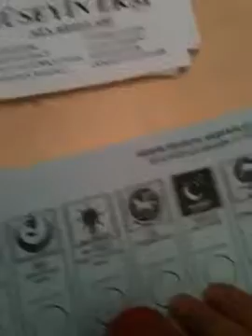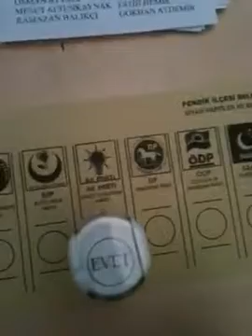Annesİne oy kullandıran AKP'lİ